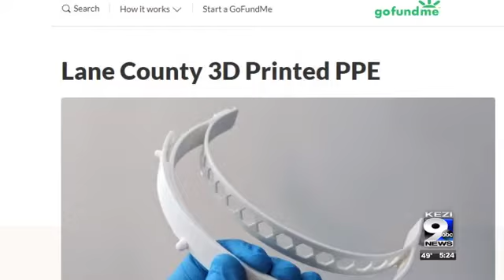Springfield man acts upon PPE shortage using 3D printer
Asumendi works in connection with Repkord in California for the printing.